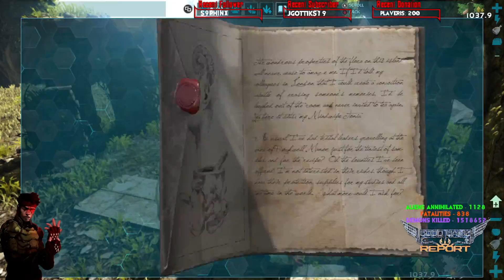Ark Survival Evolved - The Island Part 03 - Red Beach! - featuring Raptor Claus!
Players - Ultralight
              Jezzabro101
                R Zero X

As a man or woman stranded, naked, freezing, and starving on the unforgiving shores of a mysterious island called ARK, use your skill and cunning to kill or tame and ride the plethora of leviathan dinosaurs and other primeval creatures roaming the land. Hunt, harvest resources, craft items, grow crops, research technologies, and build shelters to withstand the elements and store valuables, all while teaming up with (or preying upon) hundreds of other players to survive, dominate... and escape!